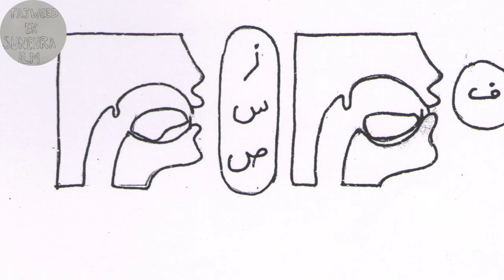Tajweed Lesson-18 | Tarful lisaan zabaan ki nok wale huroof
In this lesson you will learn about the 11 alphabets that come from the tip of the tongue.